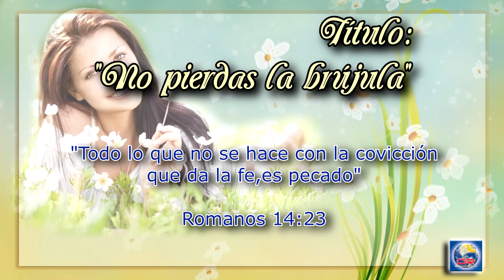Devoción Matutina Para Damas - Domingo 03 de Abril 2016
NO PIERDAS TU BRÚJULA

Cuando se ha perdido la brújula, lo inmediato es navegar a la deriva. Enrique Rojas.

“Todo lo que no se hace con la convicción que da la fe, es pecado" (Rom. 14:23).

¿HAS ESTADO alguna vez en una casa que tiene cuarenta escaleras que no conducen a ninguna parte, doscientas puertas que dan a diversos muros, y numerosas ventanas que solo cubren paredes? ¿Una casa con trece cuartos de baño, ventanas de trece cristales y salones con trece lámparas? En serio, no es una pregunta retórica. Cuesta imaginarla, pero existe. Está en California. Y es que la realidad supera muchas veces la ficción. ¿Qué clase de mente pudo concebir una construcción semejante? Una mente perdida y sin brújula, porque no creía en las verdades de la Biblia. Me explico.

Sarah Winchester, nuera del hijo único del famoso creador de los rifles Winchester, hizo construir

esa mansión tras la muerte de su esposo y de sus dos hijos. Sarah estaba convencida de que ella también moriría pronto, porque creía que la gran fortuna que había heredado estaba maldita por causa de la sangre de las personas que habían muerto a manos de los rifles Winchester. Para buscar una salida a su angustia, fue a visitar a un espiritista. El médium le aseguró que no moriría mientras no terminara de construir su casa de California. Por esa razón gastó toda su fortuna y empleó treinta y ocho años en

edificar aquel desatino. Como no podía ser de otra manera, la muerte la encontró en 1922, sin haber

finalizado su proyecto.

Esto es lo que pasa cuando ignoramos las verdades del evangelio: superstición, miedo a la vida, desconocimiento de lo que nos espera más allá de la muerte, ignorancia del amoroso carácter de Dios. Por muy ridículo que parezca, este suceso real no es más ridículo que otras insensateces que cometemos tú y yo por el simple hecho de que no siempre creemos al pie de la letra las indicaciones y las promesas de Dios. ¿Acaso no hacemos cosas que no haríamos si confiáramos plenamente en nuestro Padre celestial? ¿Acaso no tenemos afanes que no tendríamos si estuviéramos convencidas de ciertos pasajes bíblicos? Créeme, cuando no se confía plenamente en Dios se pueden cometer muchas locuras, por muy cuerdas que nos puedan parecer.

En lugar de reímos de la señora Winchester, lo que conviene es que nos analicemos a nosotras mismas y aprendamos a vivir única y exclusivamente por la fe, porque “todo lo que no se hace con la convicción que da la fe, es pecado” (Rom. 14:23).

Ante todo, ser cristiana
Por: Mónica Díaz